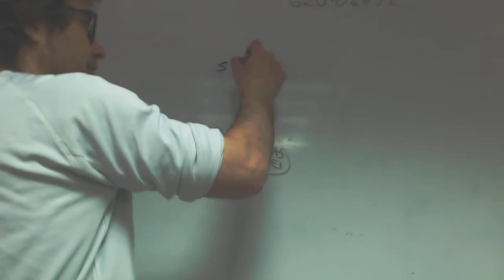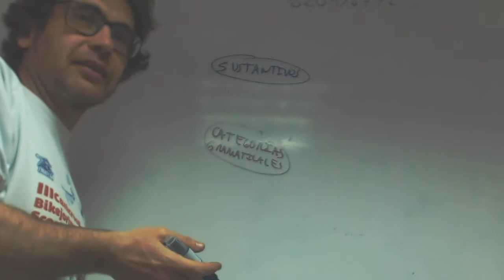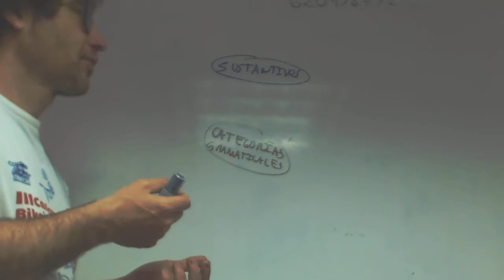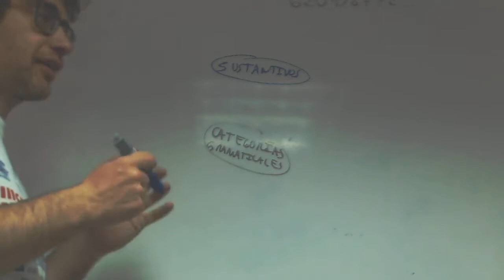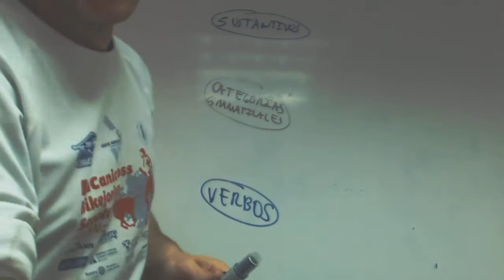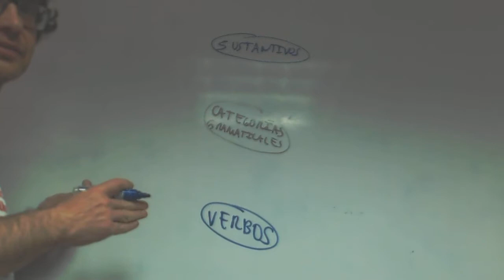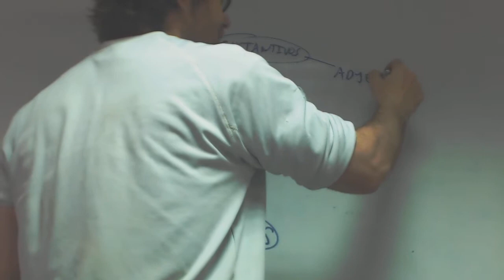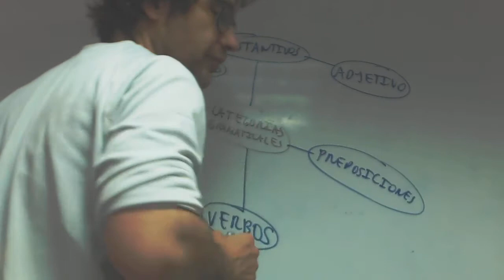Tipos de palabras Miguel Angel y Damian Lengua Acceso 25 Academia Usero Estepona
Tipos de palabras Miguel Angel y Damian Lengua Acceso 25